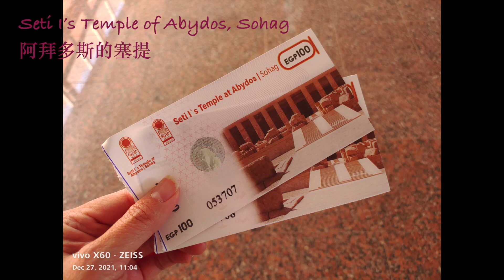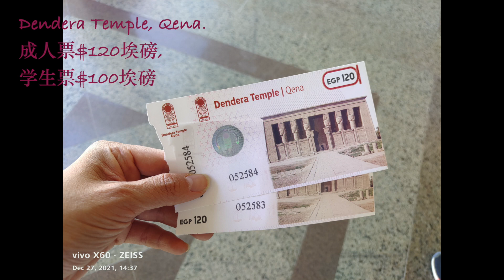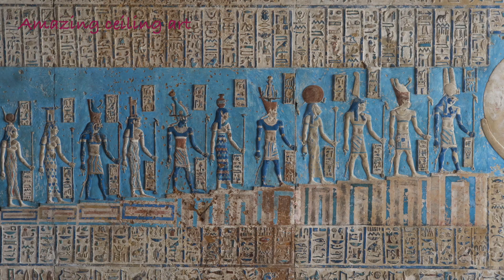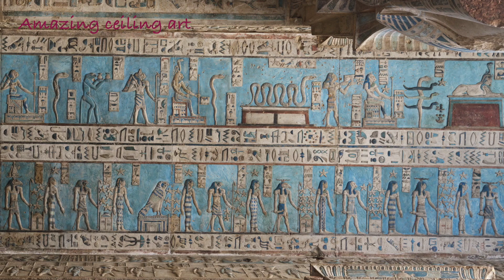🇪🇬 埃及 Seti I’s Temple of Abydos 最好看的神庙 最大能量 助法老们得到永生的神庙！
Egypt 11 days trip ~~
** Visited Places **
Day 10
- Seti I’s Temple of Abydos, Sohag 阿拜多斯的塞提一世神庙
- Dendera Temple, Qena. 丹達拉神廟群
- Kam Thai dinner.

Vlogging Gear ~~
Karen’s camera 1: Sony ZV1
Karen’s camera 2: Vivo X60
Robert’s camera: Sony Alpha A7 RII
Mini Tripod: Gorilla tripod

If you have any questions, please reach out in the comments below, we love staying in touch with our audience.